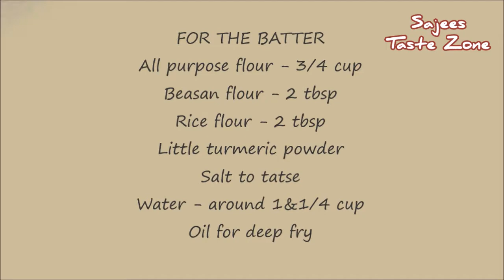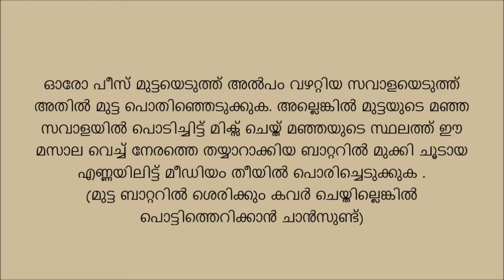Egg Bajji | Mutta Vada | Ramadan Recipe | മുട്ട ബജി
Egg baji
An easy snack using egg and onion.
INGREDIENTS
Boiled eggs - 3 no.s
Oil - 2 tbsp
Onion - 3 ,small ,thinely sliced
Green chilies - 2 , choppes
Some curry leaves
Finely chopped ginger - 1&1/2 tsp
Finely chopped garlic - 1&1/2 tsp
Beasan flour - 2 tbsp
Rice flour - 2 tbsp
Little turmeric powder
Salt to tatse
Water - around 1&1/4 cup
Oil for deep fry
METHOD
Boil the eggs , then cut into 4 pieces
For the batter , combine, flour , besan flour , rice flour , turmeric powder and salt.Add water and make a thick batter, set aside.
Heat oil and fry the onion , green chilies and curry leaves .
Once the onions become translucent , add in the ginger and garlic , fry for a minute,then stir in the turmeric powder , pepper powder and salt.
Take a piece of egg , cover with the onion and deep fry until lightly browned .
Or you can add the yolk into the onion and press onto the white in the place of yolk and fry.